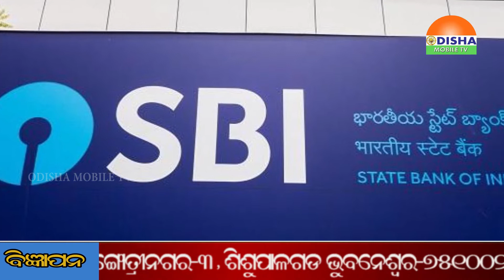19 MAR 20#ଫେରିଲା ମହାପ୍ରଭୁଙ୍କ ଯେସ୍‌ ବ୍ୟାଙ୍କ ଟଙ୍କା: ସୁଧ ସହ ୩୯୭.୨୩ କୋଟି ଦେଲା ୟେସ୍‌ ବ୍ୟାଙ୍କ ।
19 MAR 20#ଫେରିଲା ମହାପ୍ରଭୁଙ୍କ ଯେସ୍‌ ବ୍ୟାଙ୍କ ଟଙ୍କା: ସୁଧ ସହ ୩୯୭.୨୩ କୋଟି ଦେଲା ୟେସ୍‌ ବ୍ୟାଙ୍କ ।